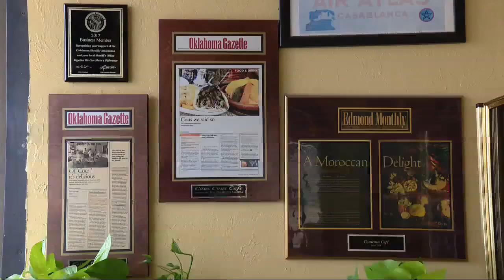Flight By Fork with Kayla Lyons - Were going to Morocco at Cous Cous Cafe